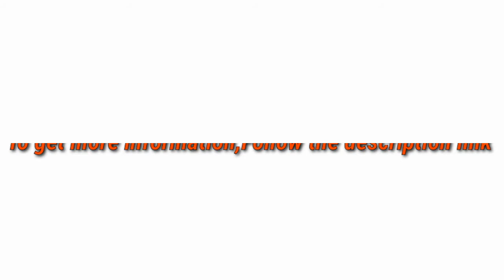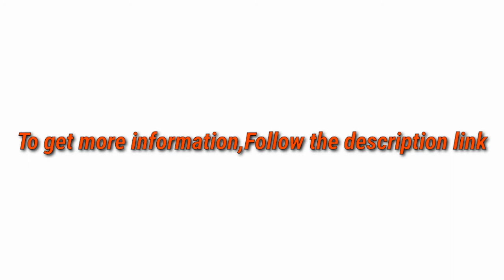5 Best Baby Bath Tub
► links to the 5 Best Baby Bath Tub of amazon Listed in this video:

► Number 5
► Product Name- relaxing baby Inflatable Baby Bath Tub, Small Bathtub Seat for Baby Sitting Up, Portable Bathtub Chair for Baby Girl Travel Tub Accessories with 2 Funny Bath Toys & Air Pump for Newborn - 6 Years old.

► Number 4
► product name- Baby Bathtub, Baby Waterproof Non-Slip Bath Support Tub Infant, Newborn, 0-6 Months, Bath Net Newborn Baby Bath Tub Lying Support Bracket Bath Mat, Blue

►Number 3
► product Name- BEABA by Shnuggle Baby Bath Tub with Bum Bump Support and Cozy Foam Back Rest, Includes Handy Plug, 0-12 Months (Midnight Blue)

►Number 2
► product name- Munchkin Sit and Soak Baby Bath Tub, 0-12 Months, White

►Number 1
► product name- Skip Hop Moby Recline & Rinse Baby Bath Tub

I try my best Baby Bath Tub of amazon mentioned in this video...

There are 5 Best Baby Bath Tub of Amazon. if You would like to know about any products details follow the description link.